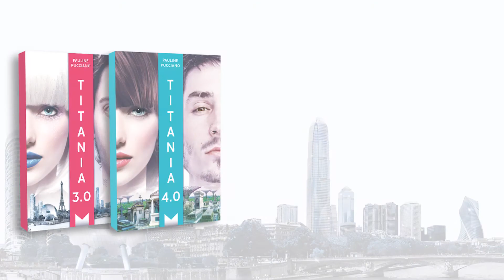Book trailer Titania 3.0 / Titania 4.0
Paris, XXIIe siècle. De grandes multinationales amassent des millions, dont Morgane Corp., qui fait fortune en prélevant et en revendant des organes... Titania est devenue une icône des réseaux sociaux au physique presque irréel, tant elle ne cesse de modifier son apparence. Adulée, suivie par des millions de followers, rien ne la prédestine à rencontrer Jan, simple jeune homme de dix-neuf ans, poète à ses heures perdues. Et pourtant ! Lorsqu’ils se rencontrent, c’est le coup de foudre. Ce que ne sait pas encore Jan, c’est que cette créature énigmatique, à cent lieues de son univers, a signé un pacte avec la mort… Peu à peu, il mesure toute sa fragilité. Mais leur histoire d’amour naissante se complique lorsqu’un officier de police ordonne à Jan d’enquêter sur elle. Qui est Titania ? D’où provient sa richesse ? Que cache son immense solitude ? En cherchant à comprendre, Jan découvre à quel point il est urgent de la sauver.